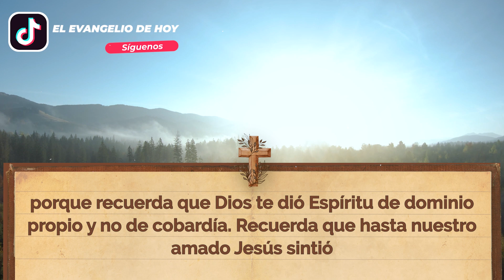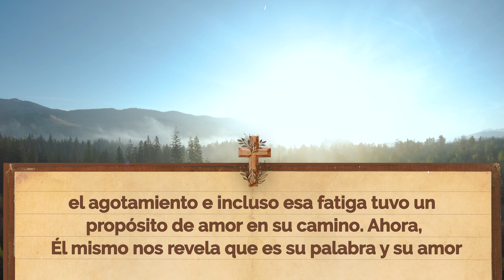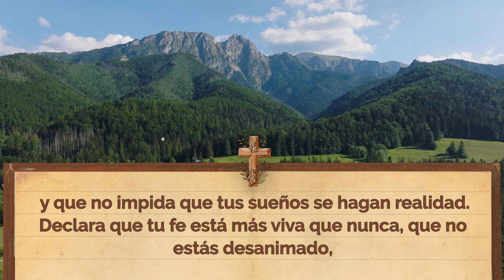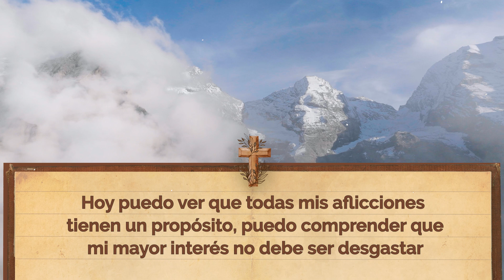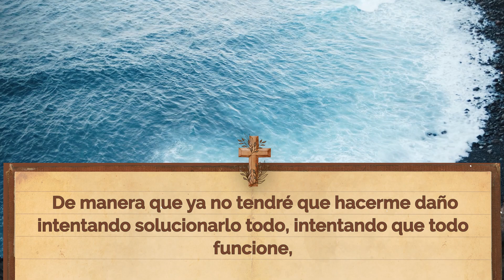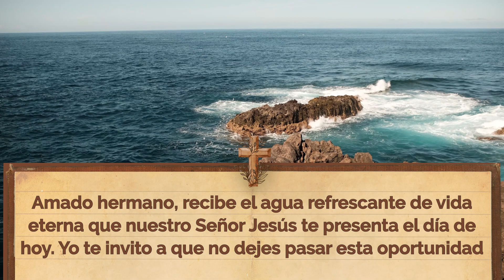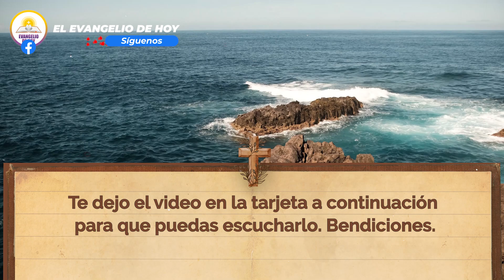Evangelio de Hoy ✝ Jueves 10 de Noviembre de 2022 - "ACÉRCATE A LA FUENTE DE VIDA" | Julio Espinosa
EVANGELIO DE HOY 📖 JUEVES 10 DE NOVIEMBRE DE 2022
“Acércate a la fuente de vida”. Isaías 40:28-29

¿Cómo está tu ánimo el día de hoy? ¿Te sientes cansado?, ¿Ya no te sientes a gusto con las cosas?, ¿Sientes que ya no eres el mismo?. Seguramente escuchaste estas preguntas y a todas tuviste que decir “Si”, y llegaste hasta aquí porque ya no aguantas más esa fatiga que te consume y necesitas que Dios hable a tu vida, sientes que necesitas con urgencia volver a aquel estado en donde te sentías muy bien delante de Dios.

📙 ADQUIERE MIS LIBROS EN AMAZON 📙👇

Licencia: Todos los videoclips e imágenes usados en este vídeo están licenciados de forma gratuita con: Envato Elements: vídeos, música, fotos y gráficos de archivo ilimitados con el titulo: EVANGELIO DE HOY ✝️ JUEVES 10 DE NOVIEMBRE DE 2022 - ACÉRCATE A LA FUENTE DE VIDA 08/11/2022